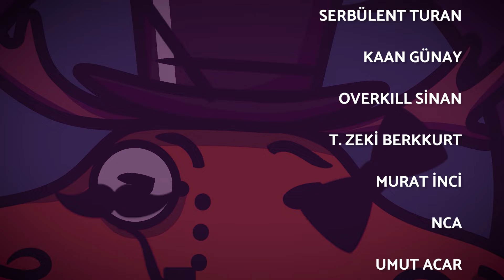Çok Manyak Bir Arkadaş | 09. Dingiltere